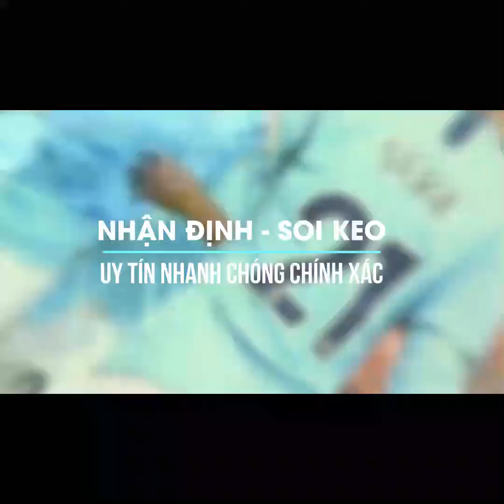Review Phim: Quills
***THÔNG BÁO***